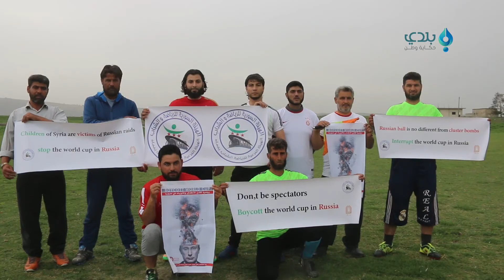نظم مجلس محافظة حماة بالتعاون مع الأندية الرياضية وقفة إحتجاجية على إقامة كاس العالم في روسيا